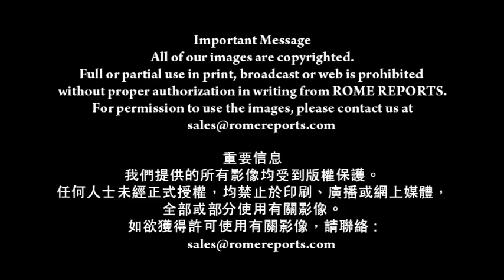逆境求存 天天成聖(19-5-2014)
溫暖的天氣
讓更多朝聖者參與教宗的公開接見
六萬群眾擠擁在聖伯多祿廣場
聆聽教宗方濟各
解釋聖神七恩中的〈剛毅〉

聖神賜予的勇德
能將人從疑慮與限制中釋放
敞開人們的心窩
給予他們力量
履行天主的旨意

教宗方濟各
我們都知道
有些人一直在困境中生活
十分痛苦
試想這些男女一直在逆境中求存
為養活家庭而掙扎
努力教育子女
只因他們懷著剛毅
從而渡過難關
這些兄弟姐妹都是聖人
每天的聖人！
靜靜地活在我們當中！

教宗方濟各呼籲朝聖者
要感激這些聖人的榜樣
也要撫心自問
如果他們做到
為何我不可以呢﹖
教宗又解釋剛毅的神恩
並不只在特定時刻才發動
它應該成為基督徒每天生活的部份

教宗方濟各
保祿宗徒有一句話
很適合我們聆聽：
「我可以透過天主做任何事
因為祂給我力量」
不論日常生活或困境中
讓我們記住這話：
因為祂給我力量
天主常常賜予我們力量
祂從不猶豫  祂從不測試我們的極限
祂一直在我們內

到了演說尾聲
教宗懇請各人
為土耳其爆炸案中的受害人
與倖存者祈禱

他亦同時為意大利海峽
一艘沉沒的移民船隻祈禱
他形容事件「十分可恥」
促請當局採取適當措施
杜絕事件再度發生